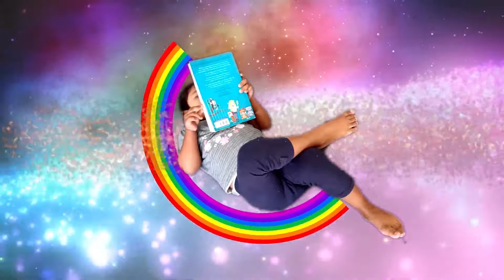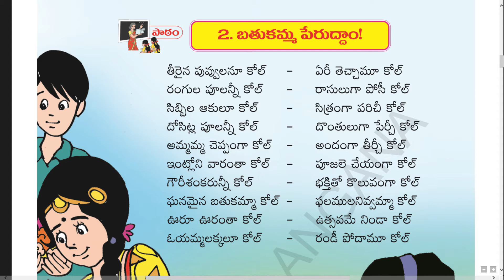బతుకమ్మ పాట-2వ తరగతి తెలుగు- కోల్ పాట-Telangana-మనబడి-S.Nagender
బతుకమ్మ పేరుద్దాం-2వ తరగతి తెలుగు- కోల్ పాట-Bathukamma song-మనబడి-S.Nagender
బతుకమ్మ పండుగ  తెలంగాణకు  ప్రత్యేకమయిన పండుగ. తెలంగాణ సాంస్కృతిక ప్రతీక పండుగ.రంగు రంగుల పూలతో త్రికోణాకారంలో పేర్చి అలంకరించిన బతుకమ్మల చుట్టూ చప్పట్లు చరుస్తూ వలయంగా తిరుగుతూ పాడే బతుకమ్మ పాటలు పాడతారు. బొడ్డెమ్మతో మొదలు ఎంగిలిపుప్వు బతుకమ్మ, సద్దుల బతుకమ్మ.. ఇలా దేని ప్రత్యేకత దానిదే.. తొమ్మిది రోజుల పాటు కొనసాగే బతుకమ్మలను బావిలో లేదా నీటి ప్రవాహంలో నిమజ్జనం చేస్తారు.. బతుకమ్మ బతుకమ్మ ఉయ్యాలో అని సాగే ఈ పాటల్లో మహిళలు తమ కష్ట సుఖాలు, ప్రేమ, స్నేహం, బంధుత్వం, ఆప్యాయతలు, భక్తి, భయం, చరిత్ర, పురాణాలు మేళవిస్తారు.. ఈ పాటలు చాలా వినసొంపుగా ఉంటాయి.. తెలంగాణ సంస్కృతి, సంప్రదాయాలకు ప్రతీక ఈ బతుకమ్మ పండుగ.. తెలంగాణ అస్తిత్వం బతుకమ్మలోనే ఉంది.
Chorus..
1.C.Manisha-Inter,
2.C.Madhavi-8th.
3. C.Bharath-5th.